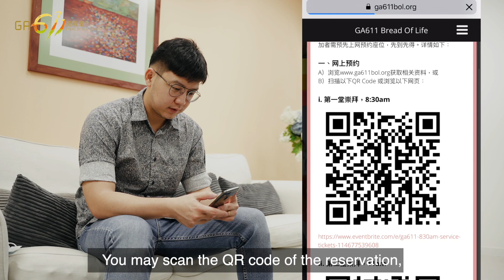实体崇拜 S.O.P.